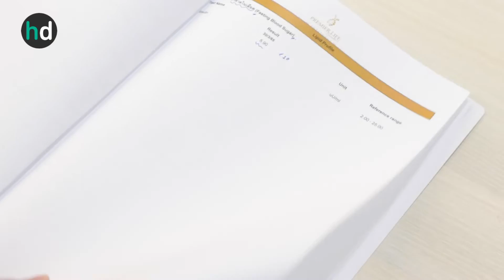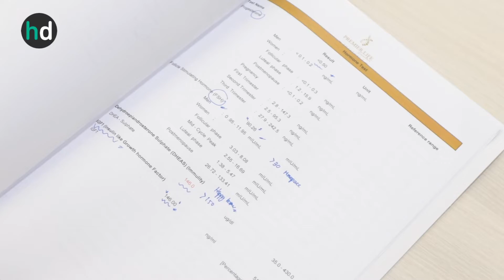รีวิว ตรวจฮอร์โมนในวัย 60 ปี หาสาเหตุภาวะอารมณ์แปรปรวน ที่ โรงพยาบาลพญาไท 2 | HDreview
รีวิว ตรวจฮอร์โมนในวัย 60 ปี หาสาเหตุภาวะอารมณ์แปรปรวน ที่ โรงพยาบาลพญาไท 2 โดย HDreview บอกเล่าประสบการณ์จริงจากการตรวจฮอร์โมน พร้อมอธิบายผลลัพธ์ที่น่าทึ่ง

ดูโปรแกรมตรวจระดับฮอร์โมนหญิง ที่ โรงพยาบาลพญาไท 2 บน HDmall.co.th
ซื้อแพ็กเกจ หรือให้แอดมินช่วยหาโปรฯ ที่ไลน์ @HDcoth หรือคลิก

00:00 Highlight รีวิวตรวจฮอร์โมน
00:35 สาเหตุที่มาตรวจฮอร์โมน
01:14 ขั้นตอนการตรวจฮอร์โมน
01:29 ความรู้สึกหลังตรวจฮอร์โมน
02:00 ฟังผลตรวจฮอร์โมน
03:00 ความรู้สึกหลังรู้ผลตรวจฮอร์โมน
05:20 วิดีโอที่ HDmall.co.th แนะนำ

"...สาเหตุที่ทำให้อยากมาตรวจฮอร์โมนก็คือ อาการอารมณ์ที่แปรปรวนนี่ล่ะ เพราะมันก็เป็นหนึ่งในอาการวัยหมดประจำเดือนเหมือนกัน แต่จากผลตรวจคุณหมอบอกว่าไม่น่าจะเป็นอาการจากภาวะหมดประจำเดือน และสันนิษฐานว่า น่าจะเกิดจากความเหนื่อยล้าจากการเลี้ยงหลานมากกว่า ..."

อ่านรีวิวและดูภาพประกอบเพิ่มเติม